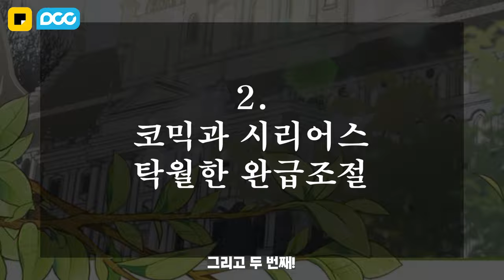[꿀뷰👓] 찍먹 하다가 부먹하는 웹툰 『공포게임 메이드로 살아남기』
약셔틀의 살기 위한 몸부림😱
스릴러, 게임, 개그, 그리고 로맨스를 모두 모았다

이 영상은 요핫툰(@웹툰추천)과 함께 합니다.